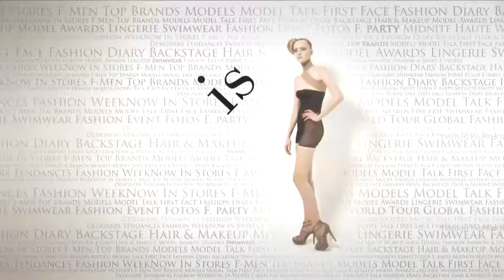fashiontv | FTV.com - RYAN SNYDER- MODELS UOMO P/E 07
Download the FashionTV+ app, and stay tuned:
Stunning model Ryan Snyder on the best milanese runaways - men spring/summer 07

Music Info:
 Performer: Sixpence None the Richer
 Title: Kiss Me